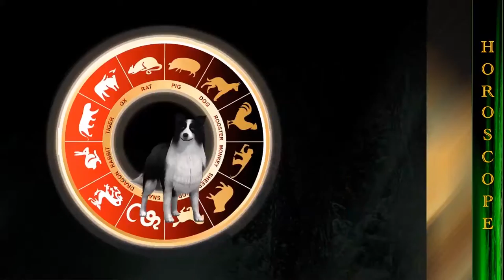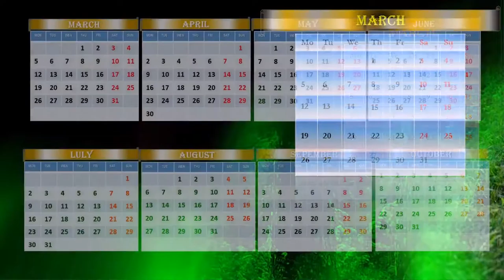Unusual CALENDAR HOROSCOPE and screensaver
An animated calendar on your computer with horoscope in 2018 and especially in March.
what maybe can happened with you in this year by predicted Earth Dog Chinese horoscope.
Have a laugh and enjoy this video and the others in the series.
Prediction given by Earth Dog for people, who were born in year of the Dragon year.
In short, all, who were born in 1940,1952,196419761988, and 2000.